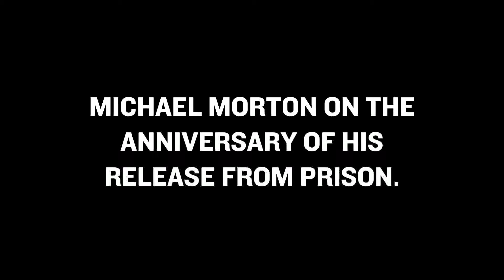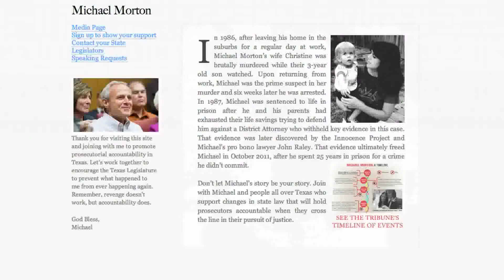Michael Morton on a Year of Freedom